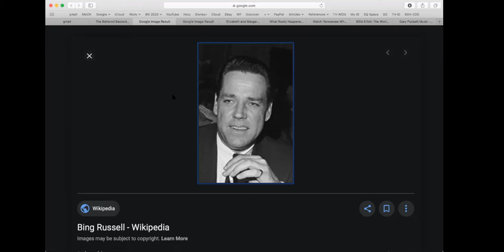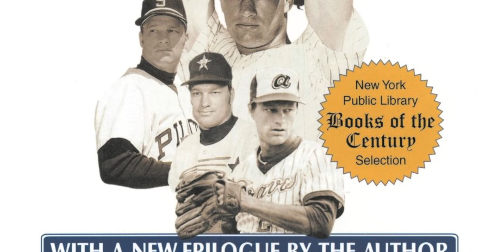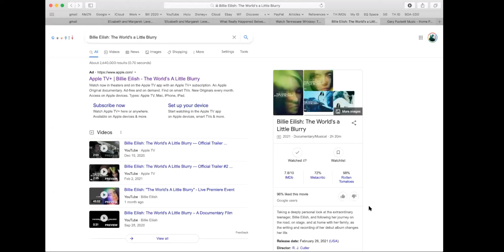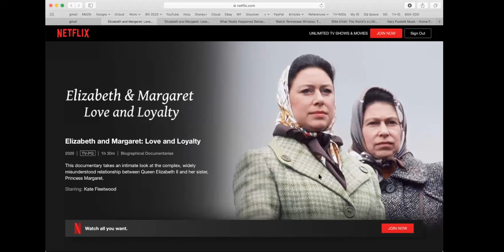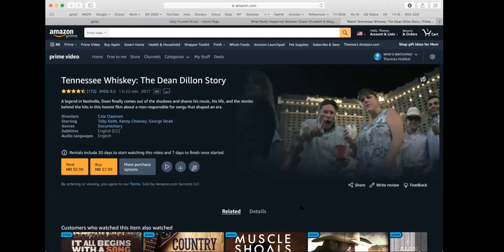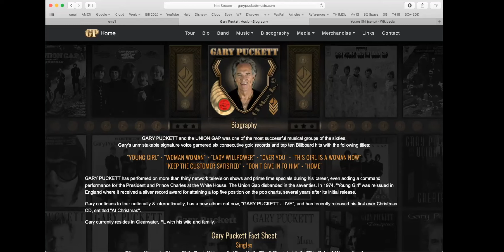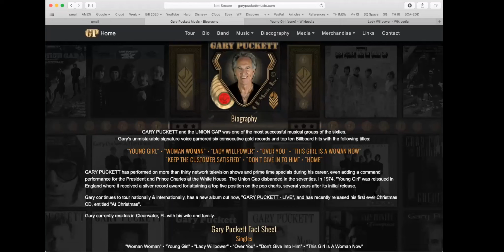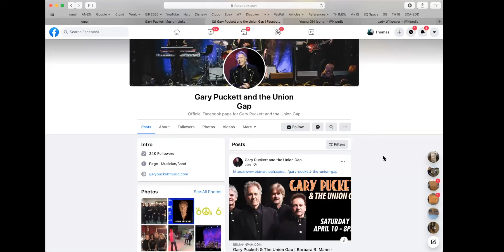Classic Pop & Memorable Melodies featuring Gary Puckett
Gary Puckett may possess the finest voice in rock and roll history. His sound on hits like Young Girl, Woman Woman, Over You and Lady Willpower is an unmistakably powerful piece of pop history. Gary Puckett & The Union Gap are actively touring the world and recording new material and Gary joins Fritz and Weezy to fill us in on the latest news from the front of the Union Army. Plus, Fritz and Weezy are recommending Battered Bastards of Baseball, Elizabeth and Margaret, Tennessee Whiskey: The Dean Dillon Story and Billie Eilish: The World’s a Little Blurry.

Tennessee Whisky: The Dean Dillon Story - Amazon Prime